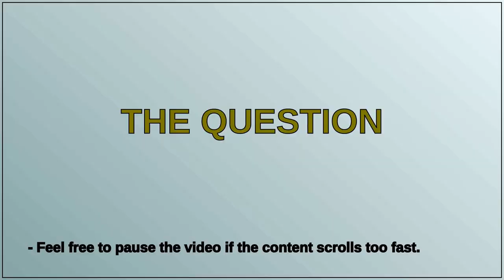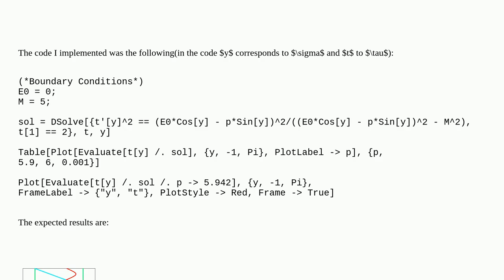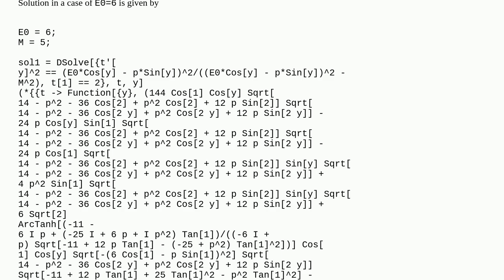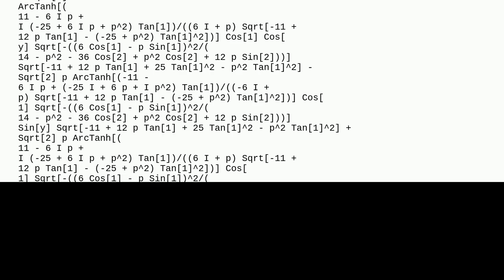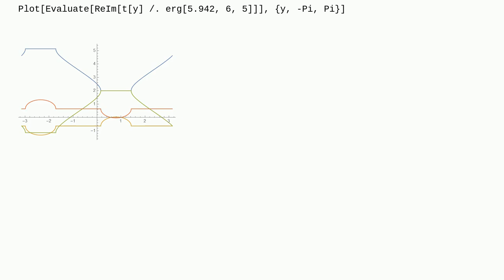Mathematica: Set of differential equations with trigonometric functions and a derivative squared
Set of differential equations with trigonometric functions and a derivative squared

A special thanks goes out to the community

  plotting equation-solving numerical-integration nonlinear differential-equations